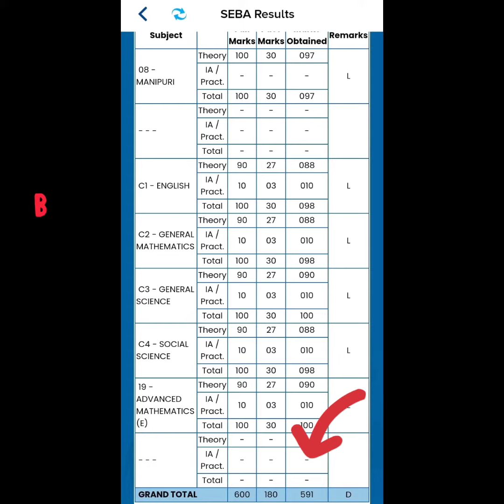1st ever Assam Meitei Girl creates HSLC records